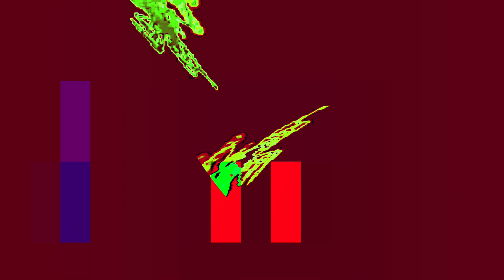[EPILEPSY WARNING] Movie 24 01 21 15h08m13s